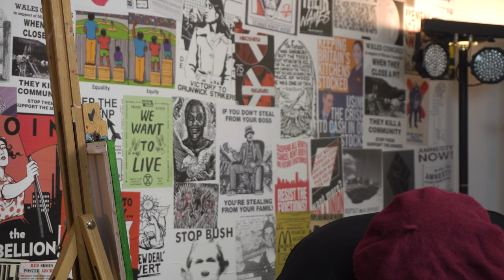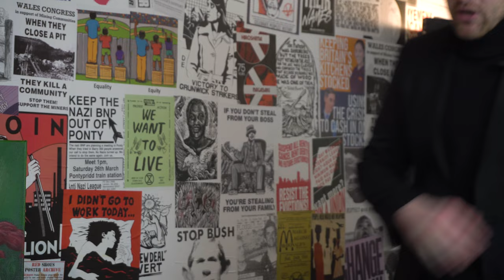Painting UK TikToker Luke Bennett | Rory Paints Dates #2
Rory Paints TikTok sensation Luke Bennett for a cute paint date.

Luke Bennett is known for his TikTok Live performances from his kitchen and has a large UK following with over 900k followers across multiple TikTok accounts. Luke and Rory talk about TikTok, the meaning of life and recently coming out as gay.

Is Luke Bennett a character?

Rory Paints Dates is a revolutionary new interview format (I'm not the first to do it) where the artist Rory Paints interviews guests while painting them. It's like Hot Ones or Chicken Shop Date but better. Each video ends with a painting reveal too.

Rory Paints was the Greatest Painter Alive in 2023 and is looking to keep that title in 2024.

🎵 Gymnopedie No 1 by Satie